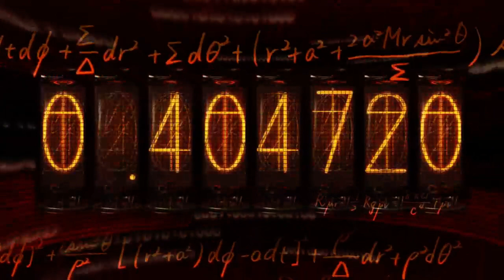Let's Play Steins;Gate - Part 18 (Blind)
Guys, I don't think we're in Akibahara anymore. Uh, even though we are.

This video was originally produced as a stream for my Twitch channel